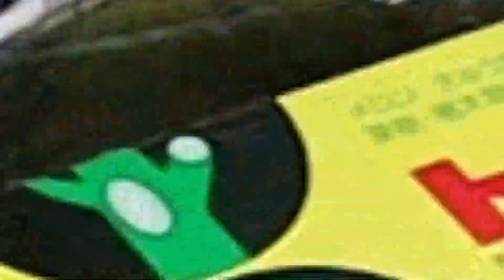Bonsai Station [Workshop Station] EP.66 เทียนทะเลเพาะเมล็ด ทำไม้แอบซากจิ๋ว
BonsaiStation

epa=SEARCH_BOX